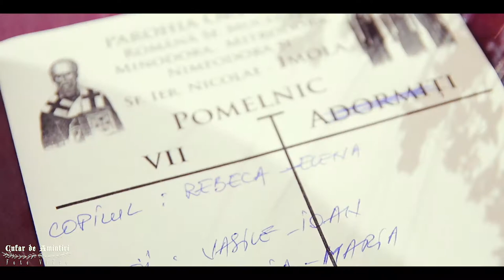Rebeca Elena - Taina Botezului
De astazi si Rebeca Elena este crestina.